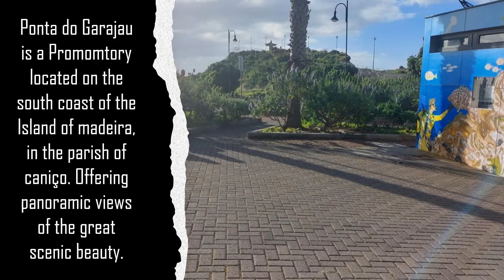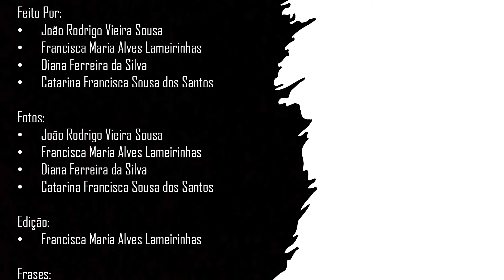Turism in Ponta do Garajau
Trabalho Elaborado pelos alunos João Rodrigo Vieira Sousa, Francisca Maria Alves Lameirinhas, Diana Ferreira da Silva, Catarina Francisca Sousa dos Santos, da Escola dos 2º e 3º Ciclo do Caniço, no âmbito do concurso escolar GEA- Terra Mãe 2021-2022